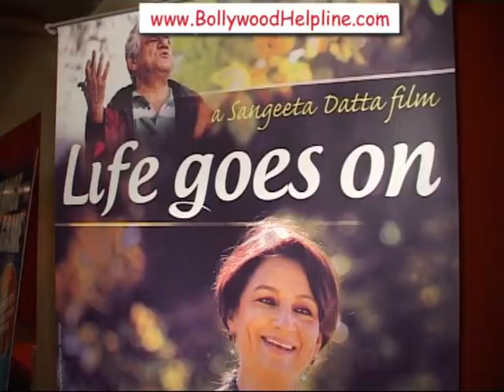Screening Of Film "Life Goes On"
A special screening held of Sangeeta Dutta's film Life Goes On.After a long period of time Actress Sharmila Tagore seen on the Big screen along with daughter Soha Ali Khan.Actress Soha Ali Khan welcomes the guest like Shabana Azmi,Sudhir Mishra,Imtiyaz Ali and more.the film centres on the experiences of the Indian diaspora in Britain.Written and directed by Sangeeta Datta, the film is a freewheeling adaptation of the King Lear fable, a gripping emotional drama of generational conflict set in contemporary London. The British cast includes Rez Kempton, Misha Crosby, newcomer Neerja Naik, Mukulika Banerjee, Stef Patten and Chris Hatherall.